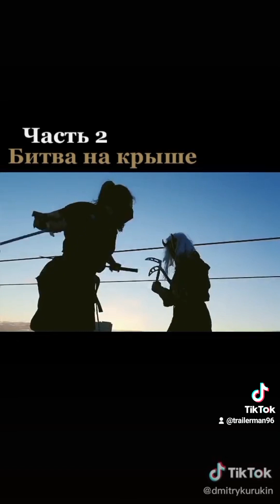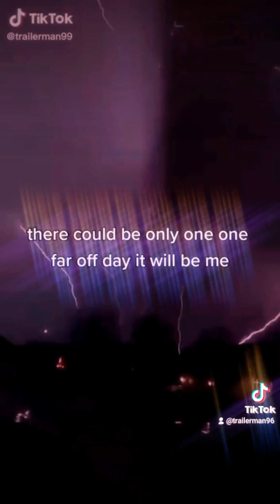highlander Universe fanfilm the ninja